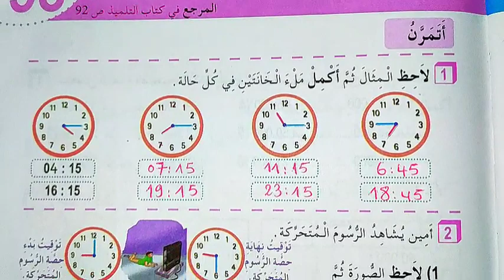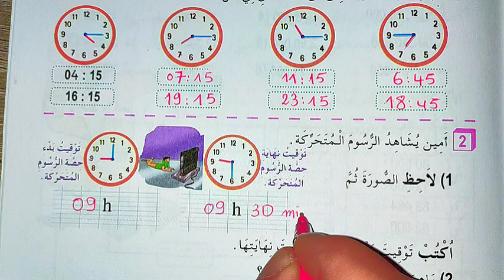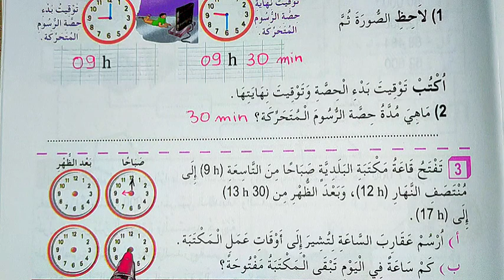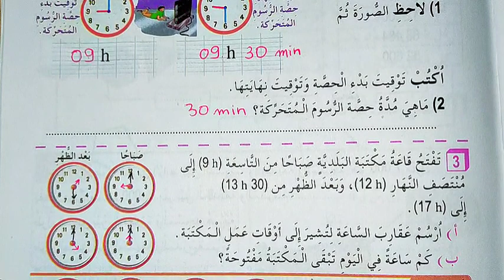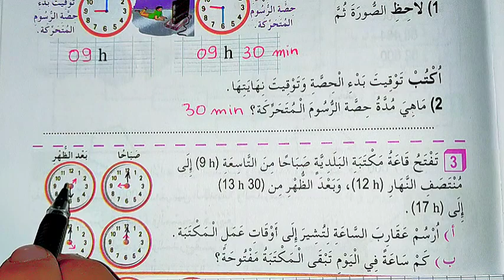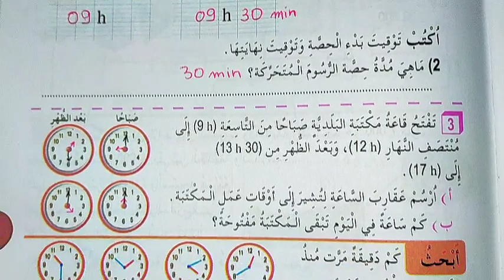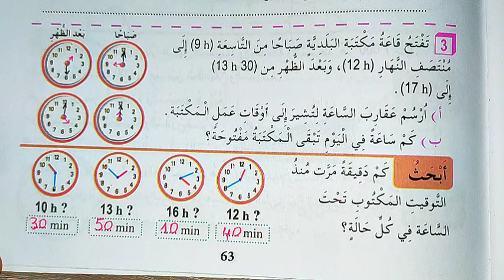قياس مدد (1) على الصفحة 63 من كتاب أنشطة الرياضيات للسنة الثالثة إبتدائي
أنواع الجموع
تقويم الفصل الأول للسنة الثانية إبتدائي الجيل الثاني
تقويم 2020/ 2021
تقويمات 2020/2021
التعليم الإبتدائي
سعر الأدوات المدرسية
سعر الكتب
superonel